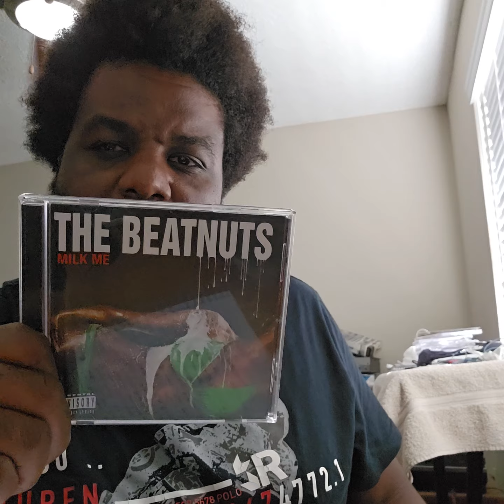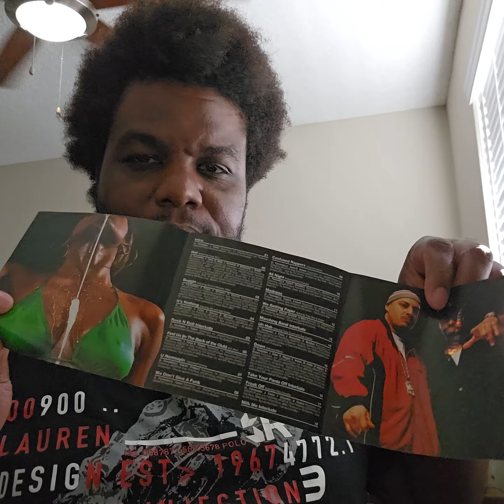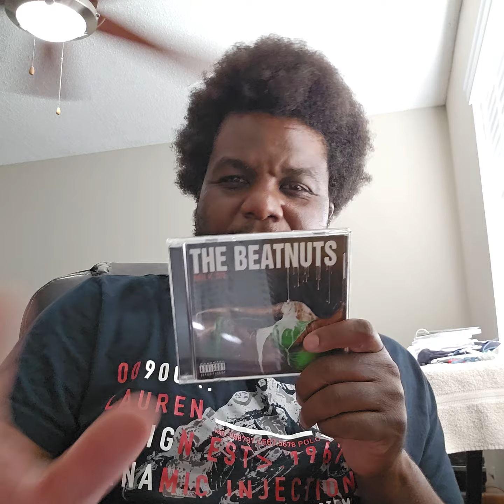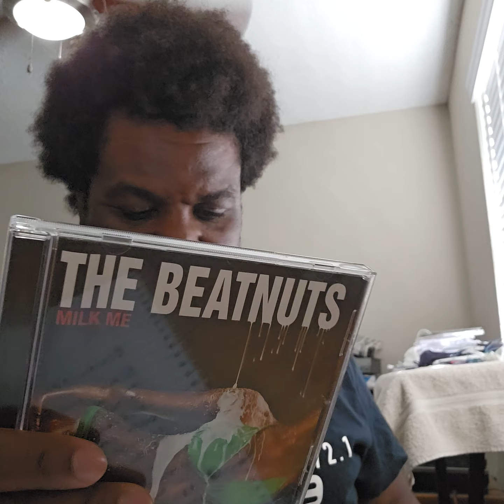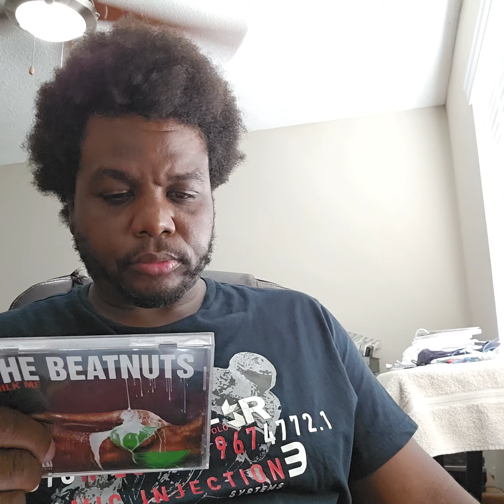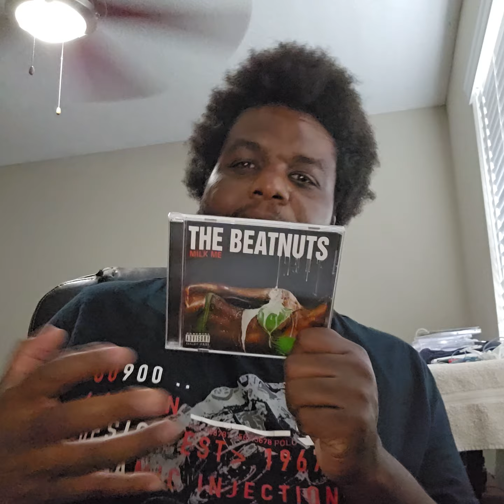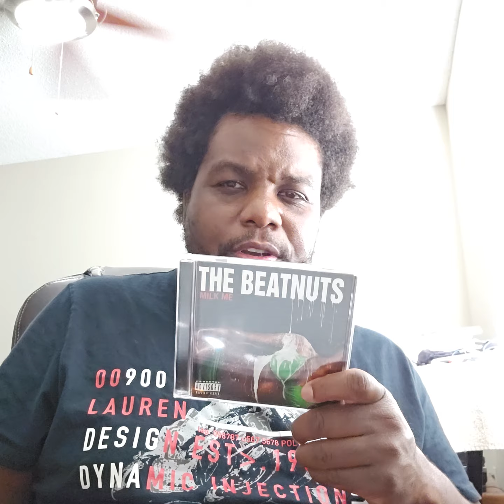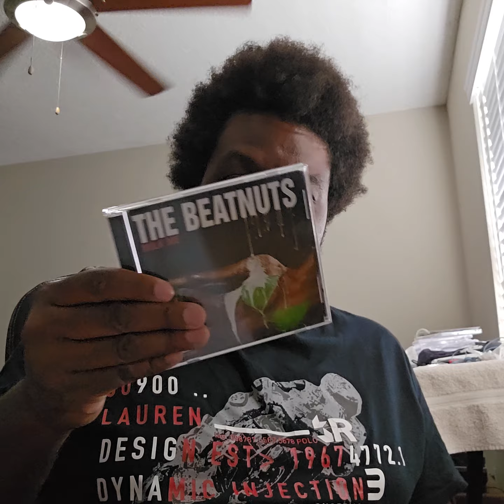Hip Hop Album Review Part 277: The Beatnuts Milk Me